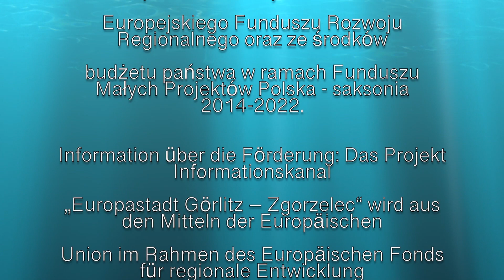ZOO DZIEŃ OTWARTY